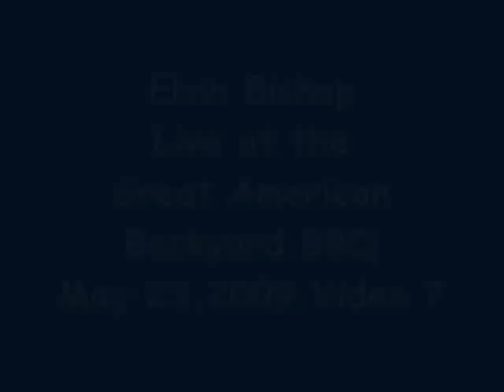Elvin Bishop Live at the Great American Backyard BBQ May 23,2009 Video 7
Former Paul Butterfield guitarist and long time solo artist,Elvin Bishop,establishes a cool musical vibe at Va. Beach's inaugural Great American Backyard BBQ May 23,2009 .Bishop's bandmates include:Elvin Bishop Great American Backyard BBQ May 23,2009 Blues Paul Butterfield Vibrato1 Guitar Ed Earley-trombone/vocals,Mike Schermer-guitar/vocals,Steve Willis-keyboards/vocals,Steve Evans/bass,and Bobby Cochran/drums